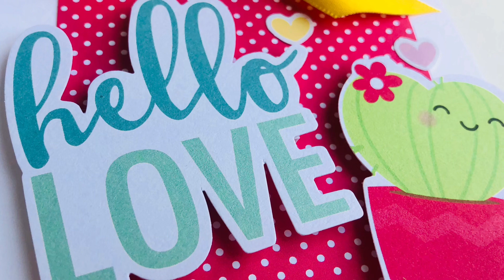Tarjetas rápidas y fáciles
Hola!!! Quieres saber más de los materiales que viste en el video visita scraptools

Quieres ver más fotos de este proyecto visita mi Instagram